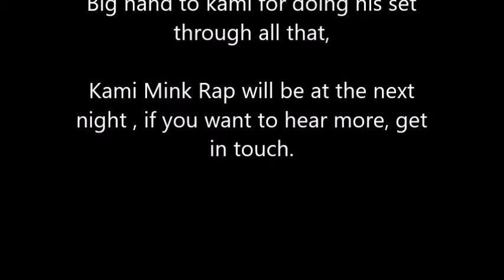Extra Second: Political Poetry - Kami Mink Rap